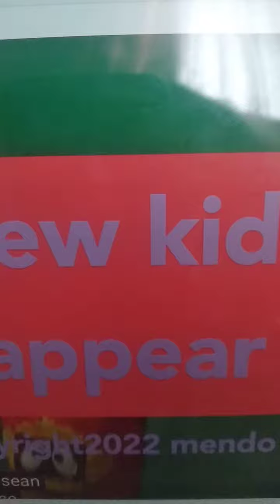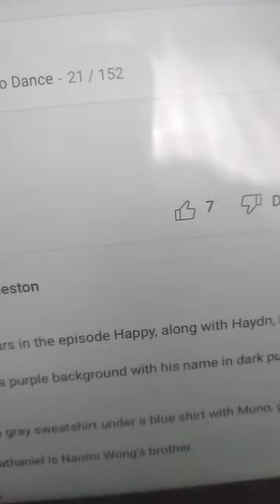021 Nathaniel wong